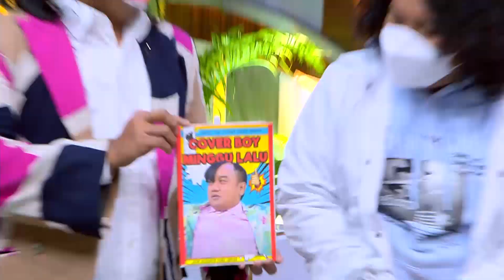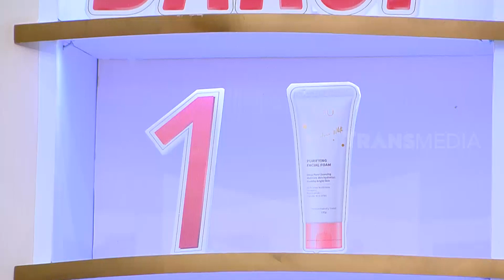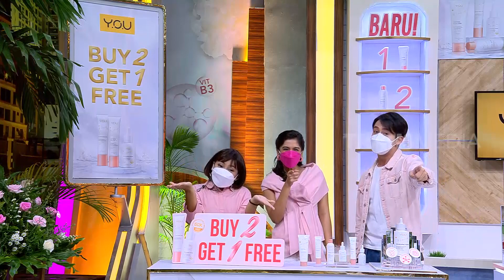TIPS LOLOS AUDISI ALA RANDY MARTIN | OPERA VAN JAVA (05/02/21) Part 2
Tanpa harus ikut casting, Randy Martin langsung jadi coverboy majalah fashion! Randy bikin semua cewek gak pakai mikir lagi buat nerima dia jadi model. Rahasia Randy ada di skincare Y.O.U The Radiance White Series!

Semua pasti tau kan, kandungan snow mushroom, vitamin C dan niacinamide bagus untuk mencerahkan dan menyamarkan noda hitam? Ternyata semua ada di Y.O.U THE RADIANCE WHITE SERIES!

Keseruannya ada di OperaVanJava. Informasi tentangY.O.U Makeups bisa didapatkan di